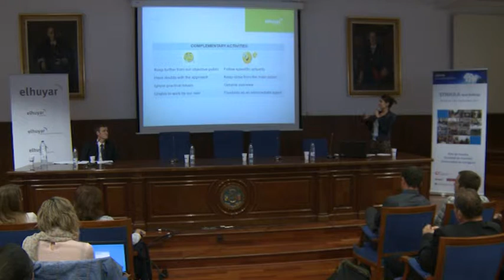03 Maria Gil